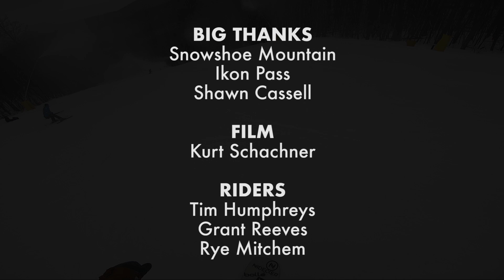Exploring Snowshoe Mountain West Virginia - Ikon Pass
With loads of awesome resorts to shred, I took my Ikon Pass to Snowshoe, West VA and went for a rip on my snowboard in the Polar Vortex!  Cold temps meant lots of great snow to ride, and some local help from Shawn Cassell, Kurt Schachner, and Grant Reeves!  Snowshoe is such a gem well off the beaten path, but such a rad place to shred in a place where you don't think people go skiing.

RIDE/EDIT - Tim Humphreys, Grant Reeves
FILM - Kurt Schachner